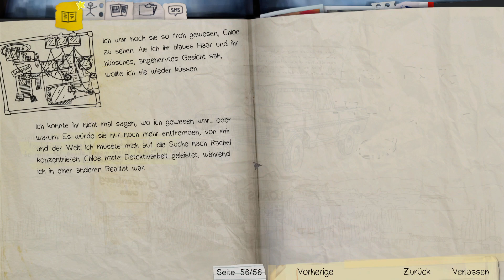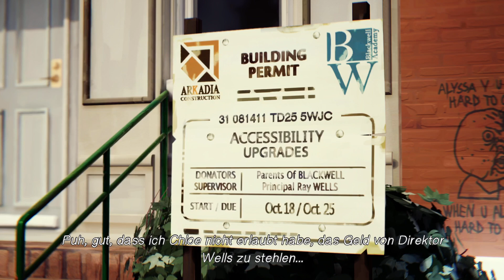LIFE IS STRANGE 🦋 031: Geheimakten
Life is Strange #031
Spiel:
Kommentiert von : GamerLP1401 (Julian)
Mein Equipment :
Meine Bildschirme : AOC Gaming CQ27G2U
Meine Maus : SteelSeries Rival 600
Meine Tastatur : Razer Ornata V2
Mein Headset : Roccat Elo 7.1 USB
Mein Mikrofon : Auna 900B
Mein Stuhl : Robas Lund DX Racer 6 OH
Mein Mauspad : RuoCherg RGB Gaming Mauspad
Mein PC :
Prozessor : AMD FX 8300 8x 3,3Ghz
Grafikkarte : Nvidia Geforce GTX 1060 3GB
Ram : 16GB DDR3 1600Mhz
Festplatte : Seagate Barracuda 2TB